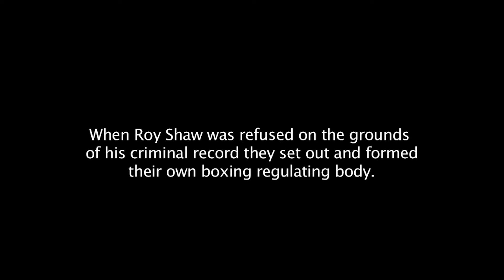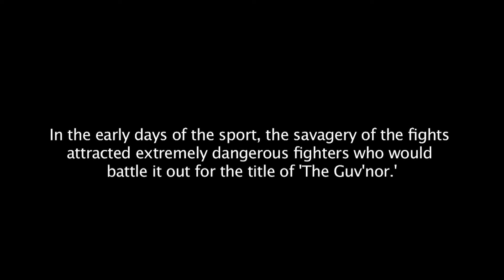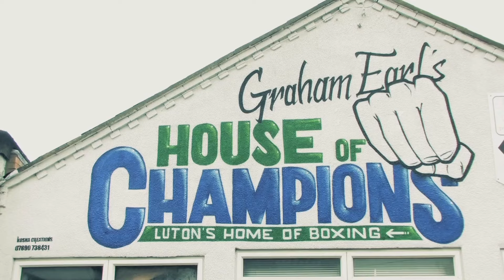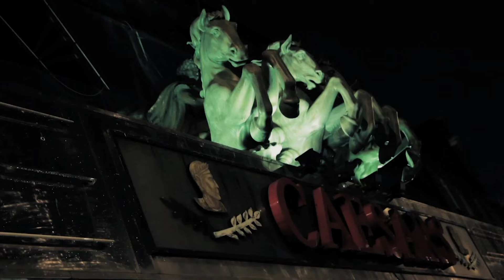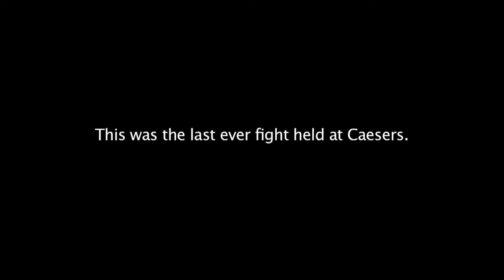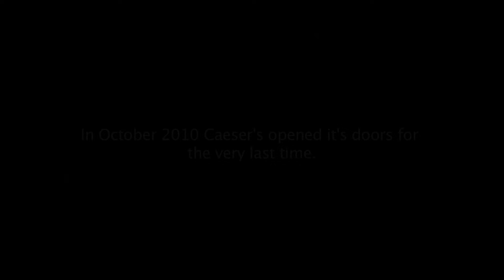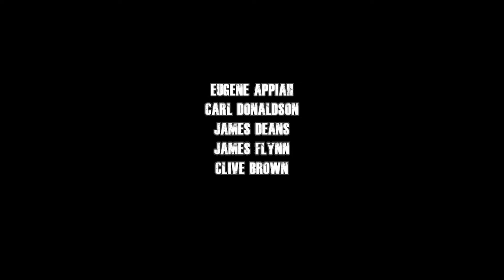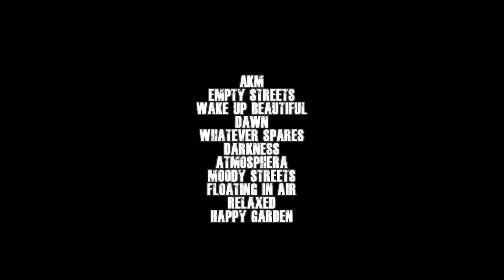Unlicensed | Boxers Documentary | Full Movie | Dave Courtney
‘Unlicensed’ is the real story of the ferocious sport of unlicensed boxing. The film features never-broadcast-before fight action along with frank and candid interviews from its stars, past and present. Promoters and trainers add their views.

Stars: Dave Courtney, Teddy Barnet, Sven Hamer, Colin Wilby, Pete Stoten
Directed by James Esposito